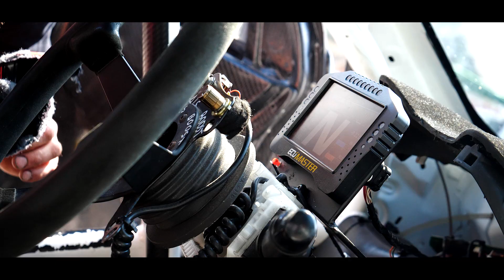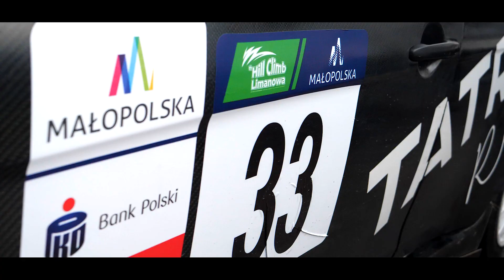EHC HillClimb Limanowa 2023 | Robert Sługocki | Mitsubishi Lancer Evo X | TATRA Race